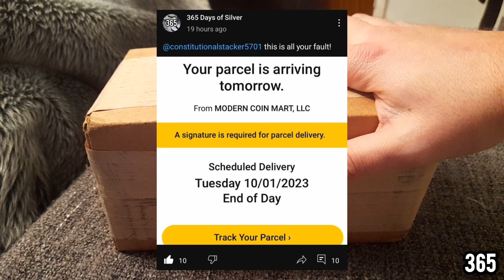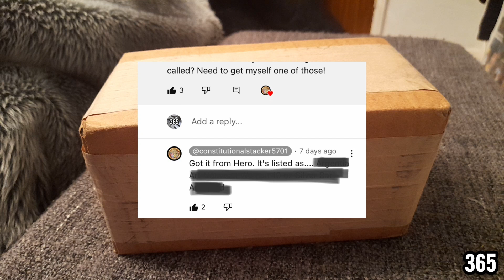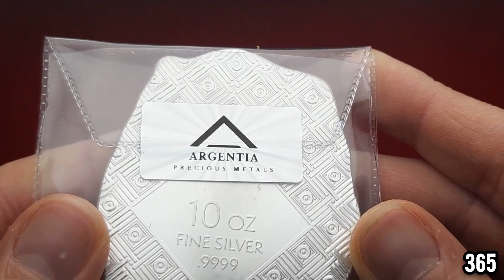Unboxing the most beautiful 10oz Silver Bar!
Check out @constitutionalstacker5701